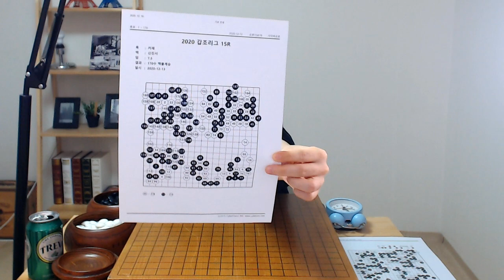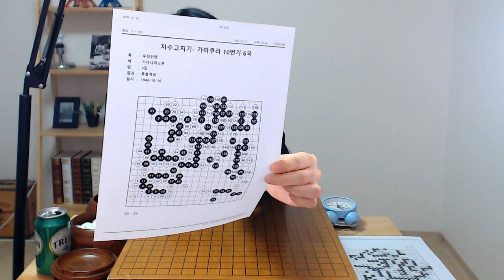Baduk ASMR with Trevi for 3hours ●○ Studying pro game records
I used to study often like this for few hours when i was younger.
Now it is more challenging :p but still sound of baduk stones is beautiful.
Enjoy Baduk ASMR :D